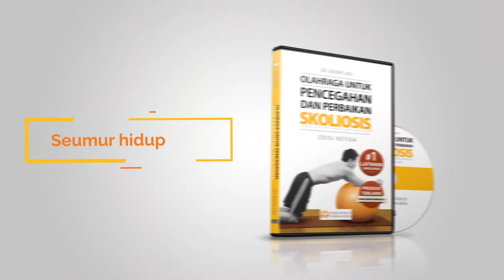Olahraga untuk Pencegahan dan Perbaikan Skoliosis (Edisi ke-3)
Versi terbaru dari DVD Edisi 3 Latihan Skoliosis untuk Pencegahan dan Koreksi sekarang tersedia untuk streaming online! Dapatkan akses tak terbatas ke semua latihan skoliosis yang kini di sulih suarakan dalam 9 bahasa yang berbeda.